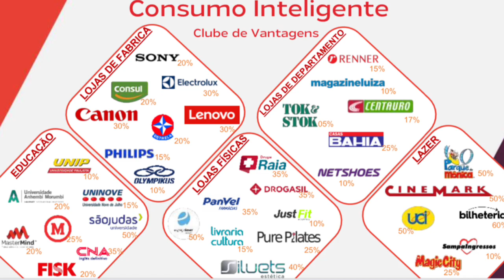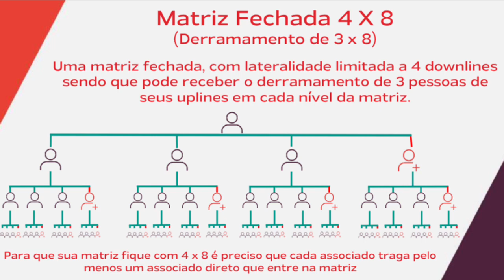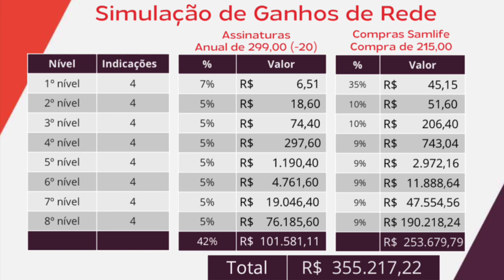[NOTÍCIA] VANTUS RENOVA PLANO DE NEGÓCIOS E CRIA NOVO MOMENTUM NO MERCADO!